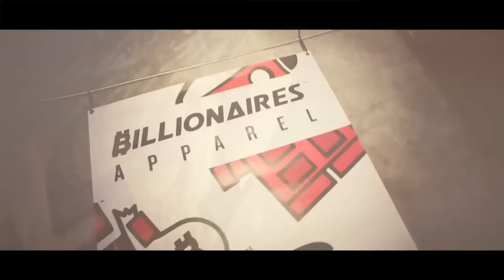GF*W Presents: Get Fantasy Weird: The BIllionaires Apparel 3rd Anniversary Party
The official recap video of our collab show with Billionaires Apparel for their 3rd Anniversary Party at The Chop Shop in Charlotte, NC on December 7th

This unique show featured each DJ playing a tribute "Fantasy" set as their favorite DJ.

Lineup included:

DJ Stretch - Flosstradamus
DJ Jaws - Markus Schulz
Bossman - Pretty Lights (Ft. Barbo$a as Bassnectar)
Boy Beats World - Dillion Francis
Kyle Biddy - Hardwell
DJ Freaky - W&W
M-Vee - A-Trak
Gardnsound - Deadmu5
DJ Boome - Carnage
Linoge - Steve Aoki